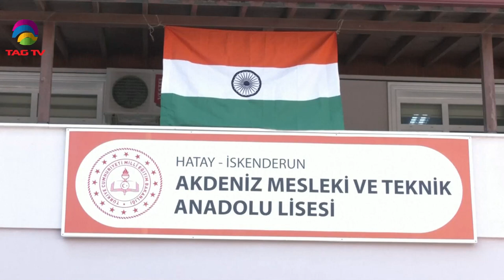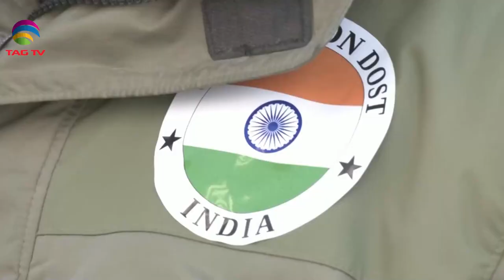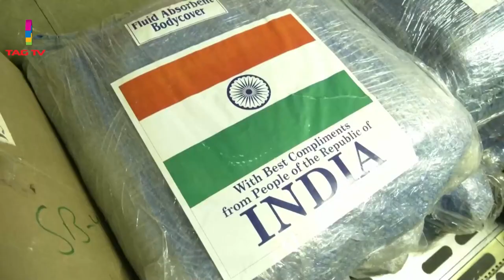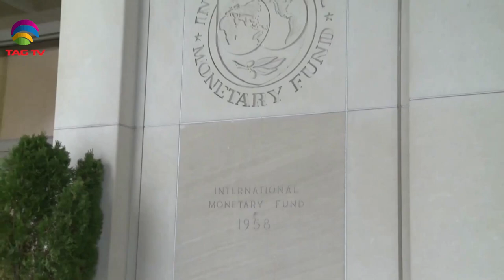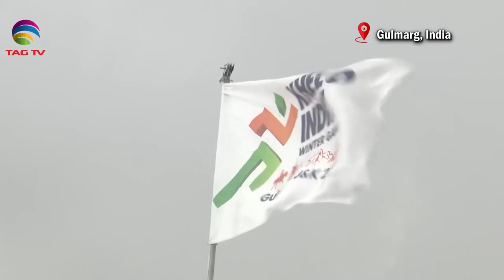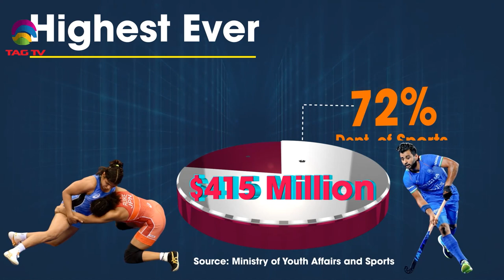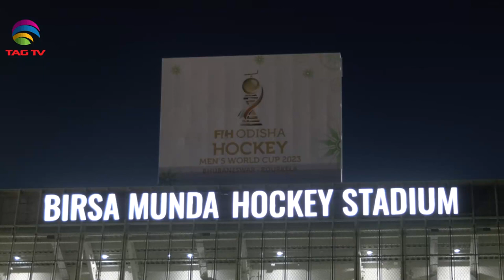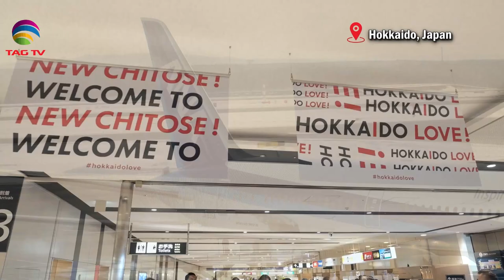India's Role in South Asia & World's Geo-Politics - Feb 18, 2023 - South Asian Weekly News Show